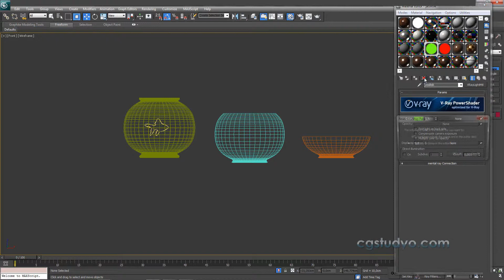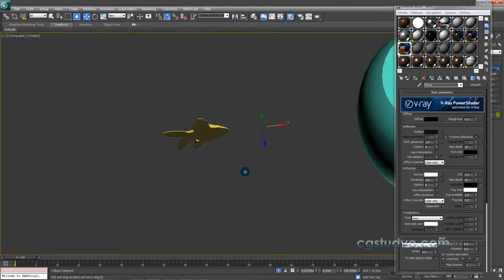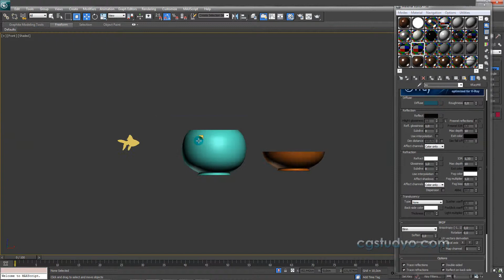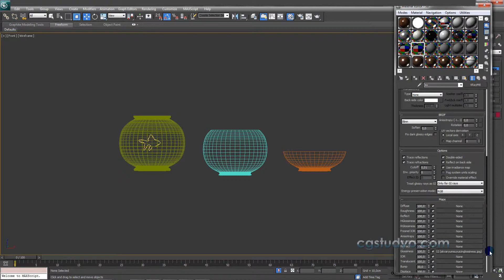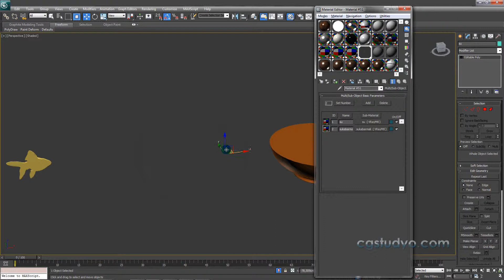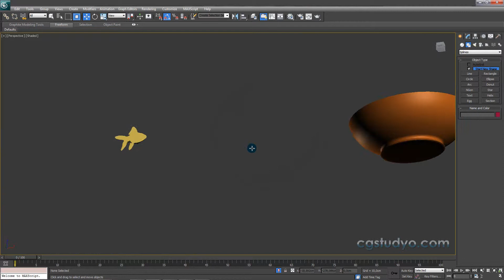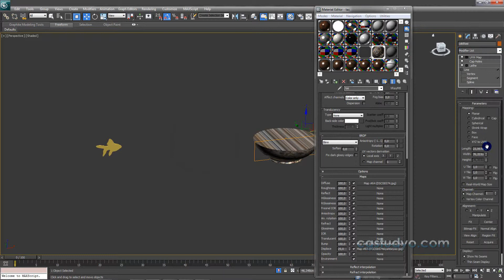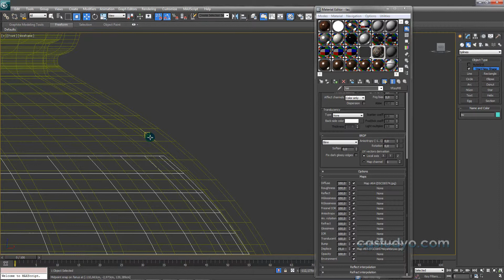Vray Eğitim Seti Ders 59 : Fanus Camı - Su Çakıltaşı Kaplama Hazırlanması - Material IOR Değeri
Vray Eğitim Seti Derslerinin 1.Kursunda ; V-ray Fanus camı, su, çakıl taşı materyallerinin hazırlanması , Material IOR değerleri nasıl kullanılır, nasıl yapılır öğreniyoruz.

►►►Vray Eğitim Setinde Kullanılan Bütün Dökümanlar, Referans Resimler ve kullanılan Vray versiyonu: 1.Dersin Açıklama Kısmında